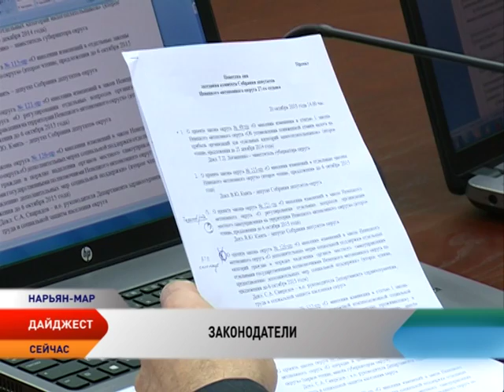Законодатели. Эфир от 21.10.2015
«Законодатели» — это проводник между жителями Ненецкого округа и депутатами окружного Собрания и представительных органов власти региона. В рамках прямого получасового эфира парламентарии рассказывают о своей деятельности, о принимаемых законах и постановлениях и  о том, как эти документы работают. Кроме того, депутаты отвечают на вопросы телезрителей.